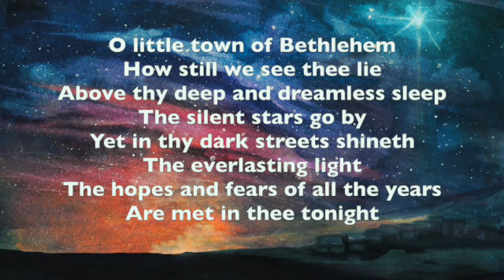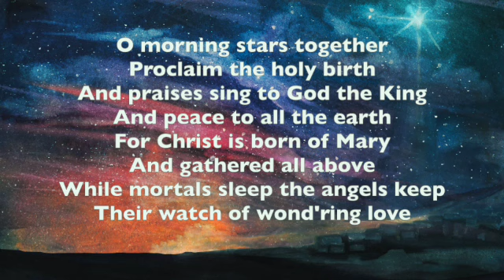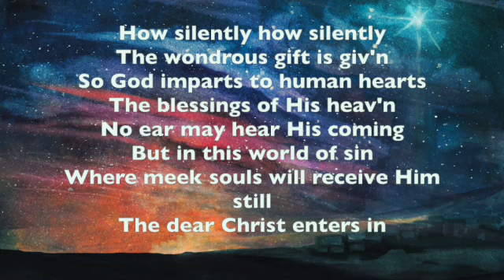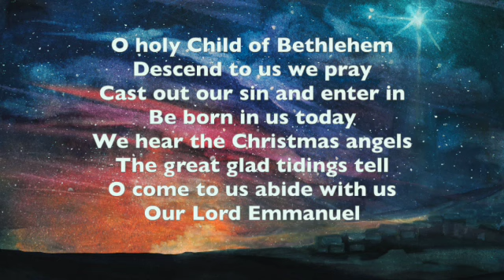O Little Town of Bethlehem (with descant)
Recorded by David and Eliza Knight.